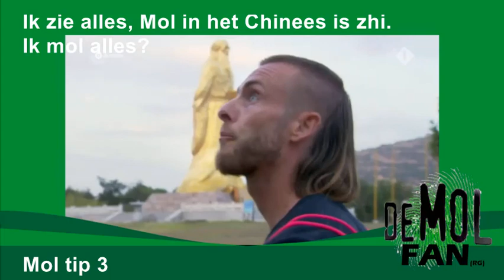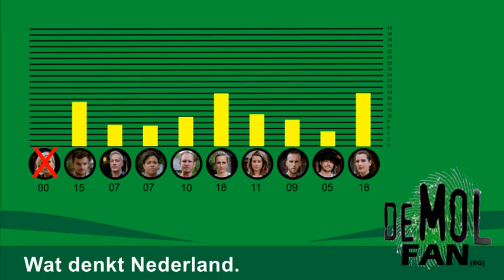GVDL DeMolFan: Afgeschermd (Aflevering 1)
Welkom op het kanaal GVDL (Gewoon Voor De Lol).
DeMolFan:
Elke woensdag om 15:30 een nieuwe video met leuke weetjes en tips om de mol te van 2020 te kunnen vinden.

🔔 Zet het belletje aan en mis geen enkele video meer.